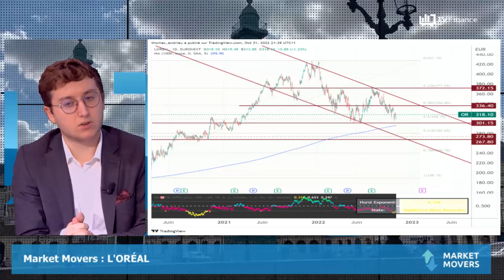L’ORÉAL : Valeur à suivre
L’ORÉAL : Le titre du géant cosmétique n'a toujours pas comblé le gap du vendredi 21 octobre (-4% en séance) provoqué par une réduction des anticipations. Après une année faste en 2021, la valeur peine depuis le 1er janvier, et n'est toujours pas sortie de son canal baissier. Cependant elle est proche de cibles de long terme majeures ; et le luxe bénéficie de bonnes perspectives, malgré l'inflation. Le support majeur est à 301€, et la moyenne mobile à 295€.

par Thomas Andrieu, auteur, spécialiste de l'économie et de la finance